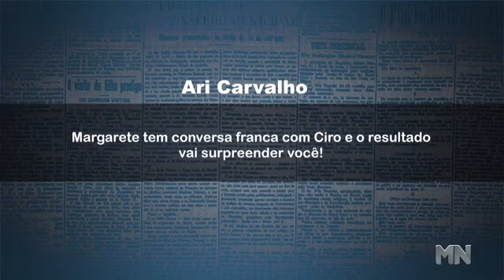Margareth Coelho tem conversa franca com Ciro Nogueira sobre 2022. Veja| Agora